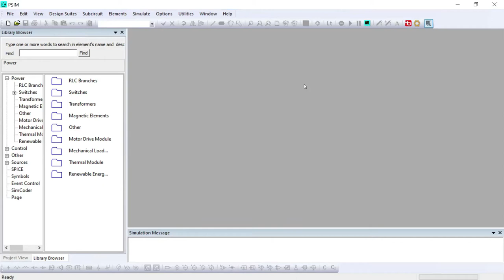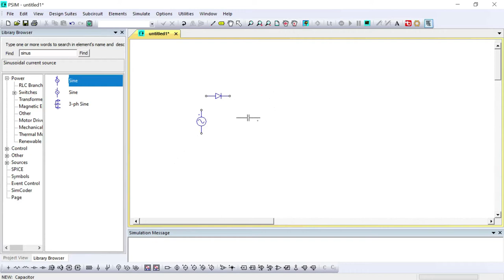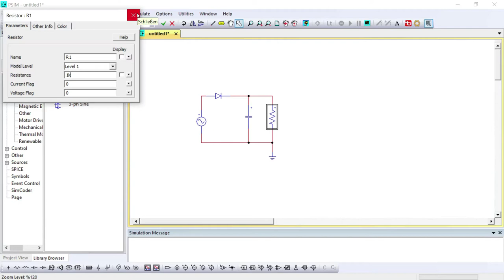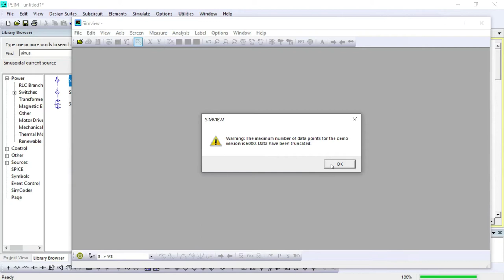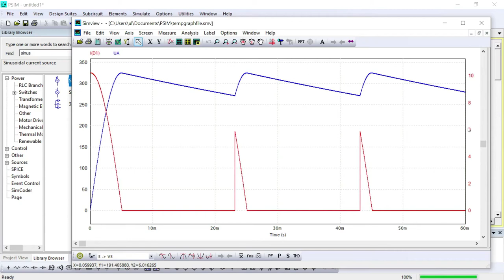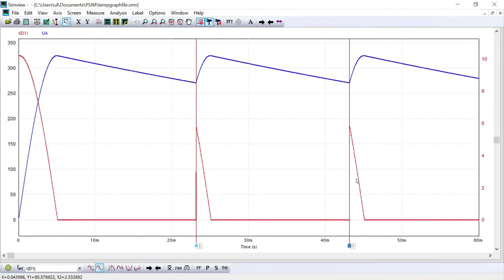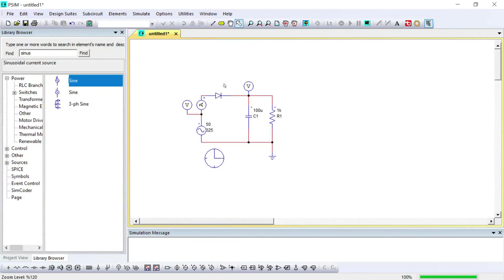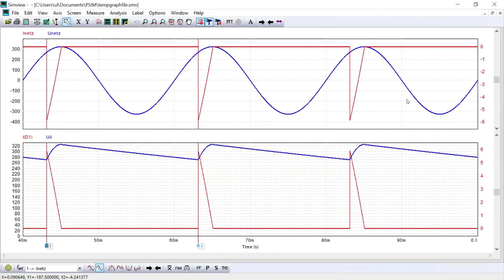PSIM Kurzeinführung Teil 1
In diesem Video wird eine kurze Einführung in die Simulationssoftware PSIM gegeben, die speziell für Anwendungen in der Leistungselektronik und Antriebstechnik gedacht ist. Der Schwerpunkt ist dabei die Bedienung. Am Beispiel eines einfachen Diodengleichrichters (M1-Schaltung) wird die Funktionsweise erklärt.